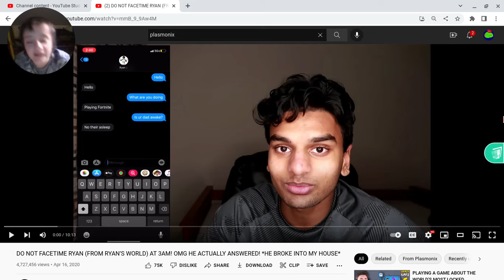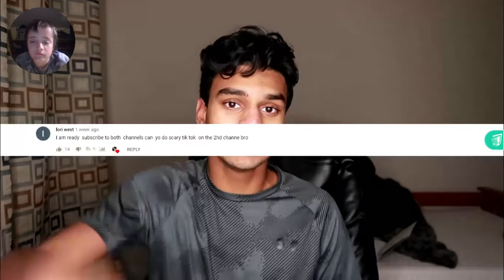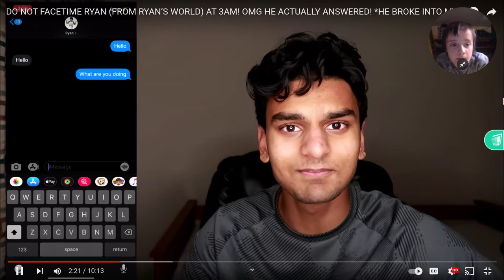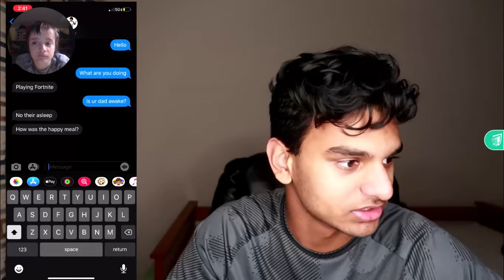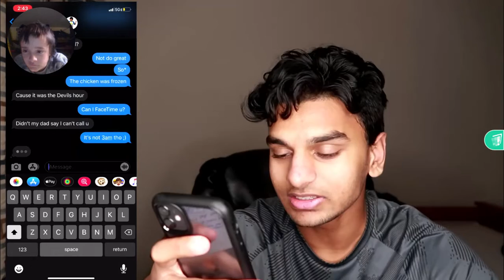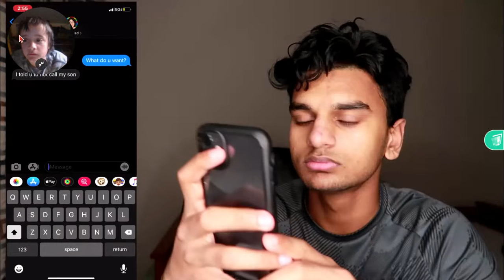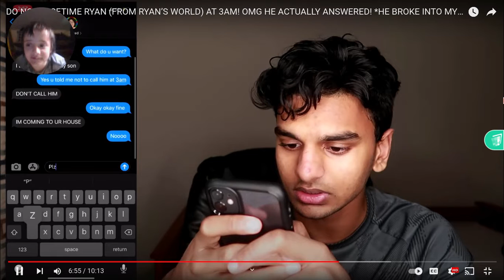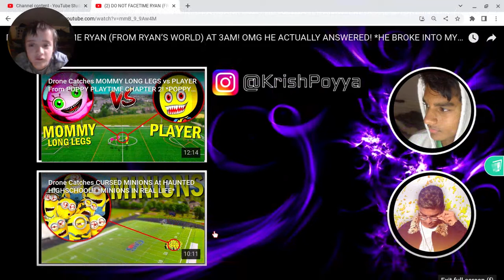reacting to a 3am video.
reacting to @Plasmonix